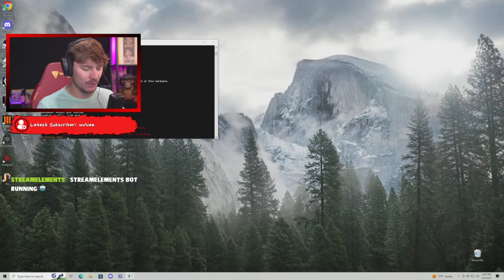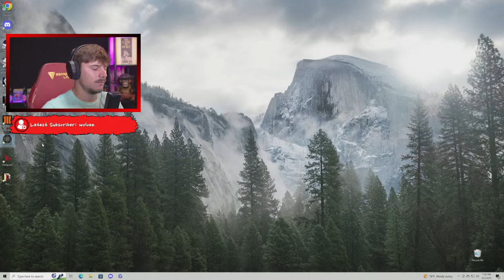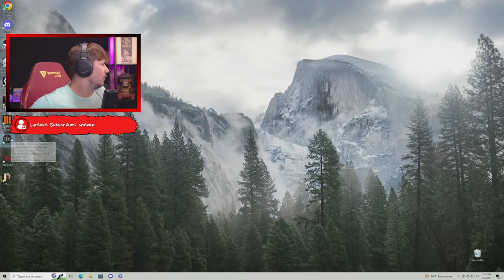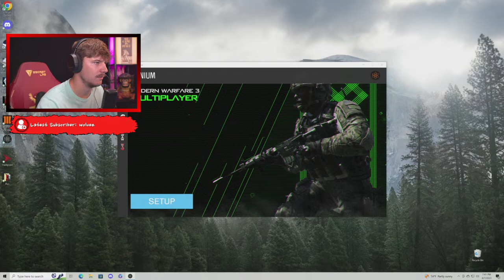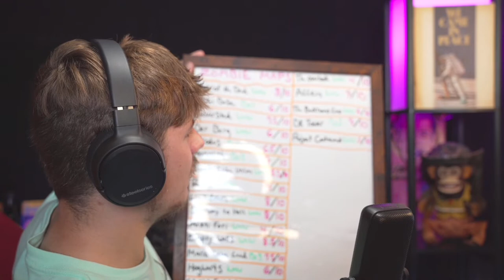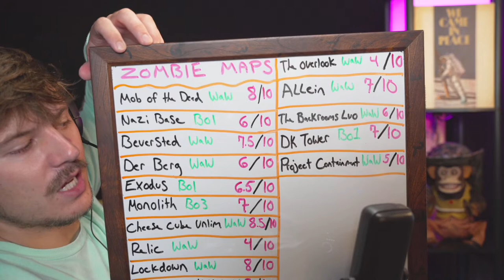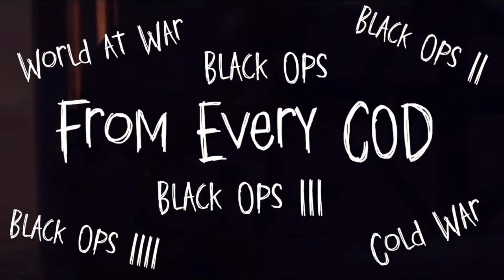World at War Zombies: Project Containment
In this video we will be playing Call of Duty, World at War Custom Zombies, Project Containment! This map looks to be very well detailed and takes place on top of a building, hopefully it's not like Die Rise. In World News, Jake Paul won his boxing match against Nate Diz. I feel Nat Diz put up a great fight and looked better then he was given credit for. Jake Pauls brother, Logan Paul, was there as well cheering him on. Jake now wants to take the match to the UFC and fight Diz in the octagon! That will be exciting! Also I wanted to thank you guys. The channal has been doing so well this past month and that is because you guys are enjoying the videos and leaving likes! You Da Best! Anyways, it's time to sit back, relax, grab your favorite perk, and let's play some WaW Zombies!

📲 Discord Server!!!

I hope you guys enjoy this video playthrough of me streaming the call of duty video game, Black Ops 3 map. I try some zombie glitches during my gameplay and hopefully we will see some zombies that were in black ops 2 and black ops 3. Black Ops 3 is my favorite video game when it comes to how the game feels to play. But Black Ops 1 is the game I love the most. Also people keep saying I look like Mr. Beast which I don't really see but what ever! I have even had people say I look like vanoss as well! Let me know if you guys think it is worth it. Take care everyone and don't forget to check out my YouTube short, (Mom, is that you?) found on my YouTube page.